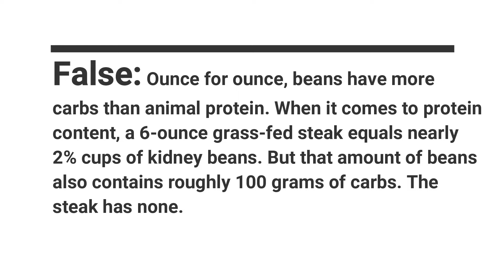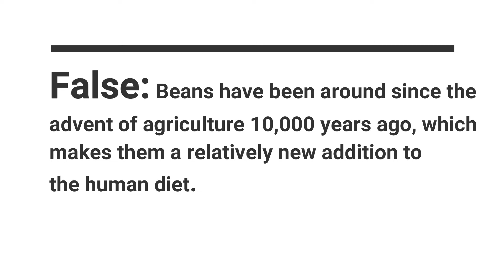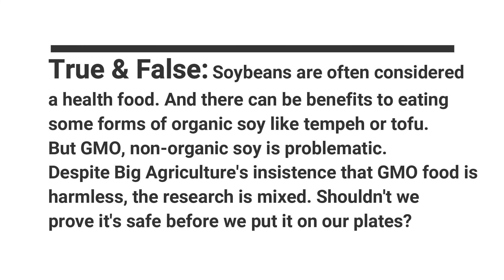BEANS - Questions and Answers - Dr. Mark Hyman and Dr. Arnold Angrist.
I am excited to share with you some invaluable nutritional and health advice from medical researchers and experts such as Mark Hyman MD., Steven Gundry MD., William Davis MD., Dale Bredesen MD., among others.

     Get ready to start having more clarity about nutrition and exercise.  In Dr. Mark Hyman's book "Food, What The Heck Should I Eat", he takes a close look at every food group from grains to legumes, meat  to dairy, fats to artificial sweeteners and beyond.  He explains what we've gotten wrong, utilizing science and research.

     We will begin our daily tips with a nutrition IQ quiz with questions and answers.  This food group will be about Beans.

Dr. Angrist is a premier NYC Wellness Chiropractor in the Metropolitan area, known for his personal approach to treating and coaching his patients since 1979. Once your symptoms and pain have been resolved, he offers you the opportunity to achieve optimal health and wellness. His focus is to help you learn to interrupt the emotional, physical and nutritional patterns that you have developed over the years, which have manifested in your muscles and nervous system, creating rigidity, tightness and imbalance in your body. Letting go of these previous patterns allows you to become more resilient, and true health will occur.